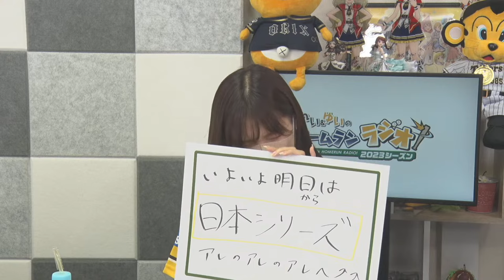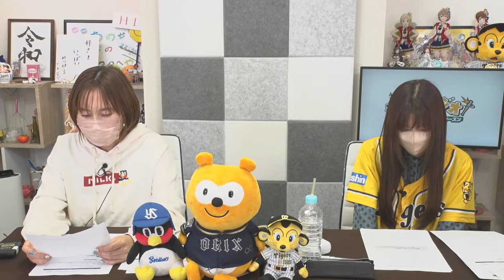れい＆ゆいのホームランラジオ！2023シーズン（第15回）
◆制作

◆番組概要
　『れい＆ゆいのホームランラジオ！』は、業界きってのプロ野球好き女性声優、松嵜麗さんと渡部優衣さんがお届けする野球バラエティ番組です！

◆出演
　パーソナリティ：松嵜麗、渡部優衣

◆クレジット
　オープニングテーマ作曲：イケタケ
　楽曲権利処理：PLUS音

　制作協力：ユニオンワークス

© Oh-ami inc.